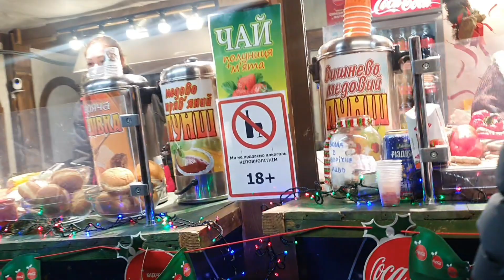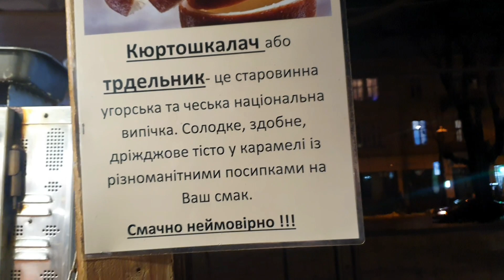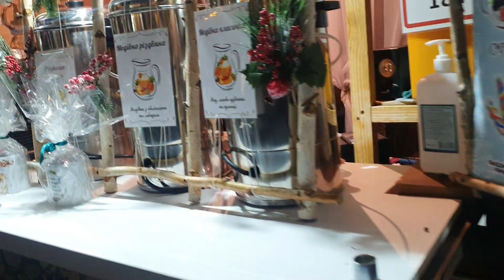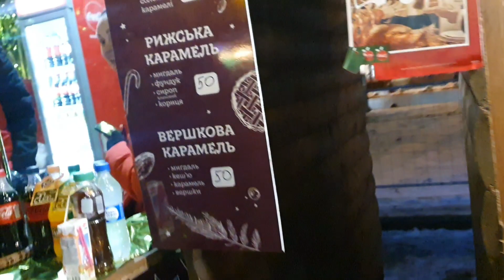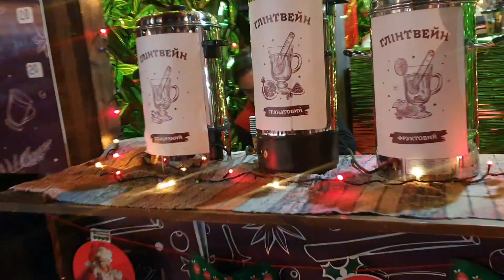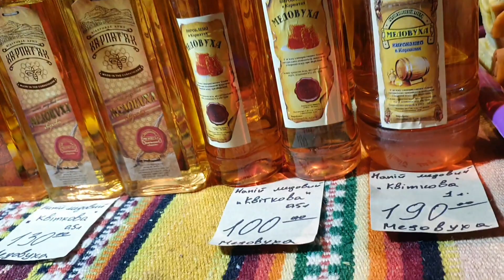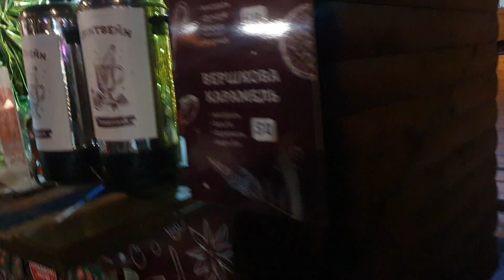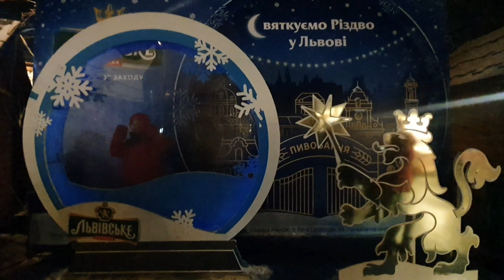Львов | отпуск в Западной Украине | напились медовухи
Всем привет
Мы- во Львове, наш отпуск в Западной Украине начался, покажем вам родственнский базар,  как мы напились медовухи и поели шашлык на улице